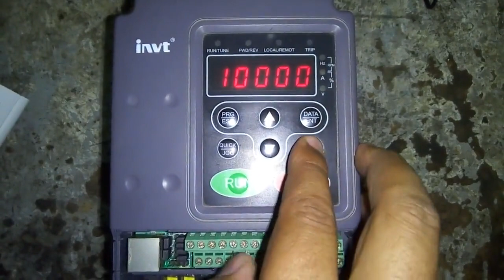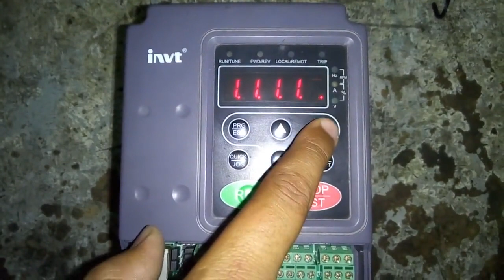invt vfd password making method how to lock/unlock invt vfd programme.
Welcome to Ahmad waqas Automation Desk .In Today lesson viewers you will learn about invt vfd programme protection method.